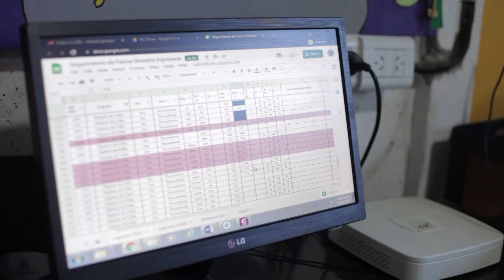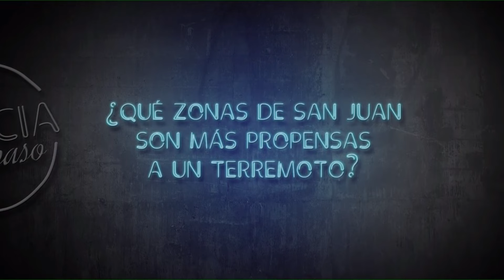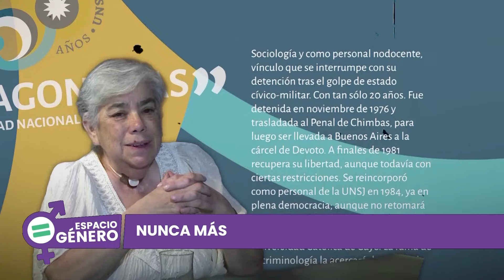Espacio Género 20/03/2024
Tema: Derechos Humanos
Invitadas:
- Diana Kurban – Ex presa política
- Victoria Benítez – Militante de DDHH